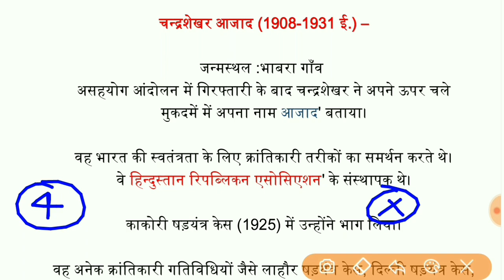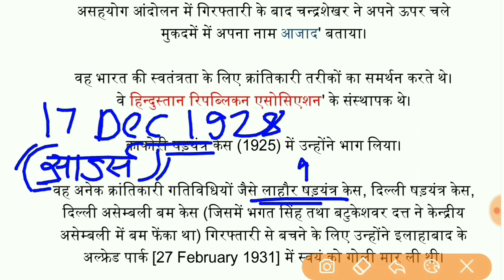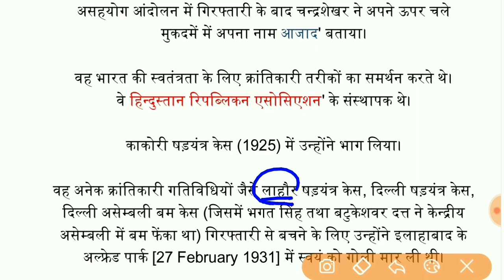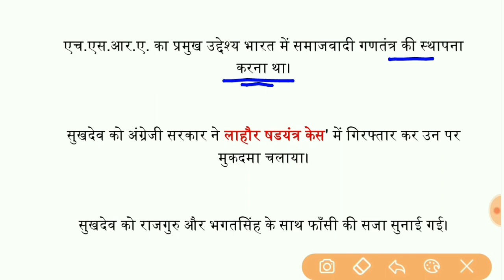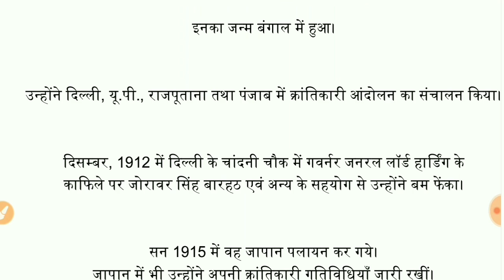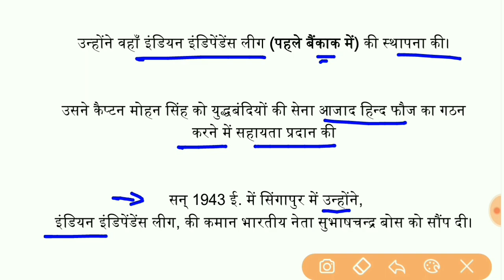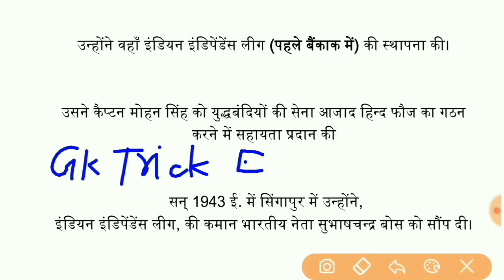Biography of Bhagat singh | chandra shakhar aazad | Sukhdev | Ras Bihari bose | Indian history |reet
Biography of Bhagat singh, chandra shakhar aazad, Sukhdev, Ras Bihari bose. Railway ntpc,rpsc 1st grade, reet,  ssc,banking, uppsc,upsc,mppsc,ssc cgl,rtet,uptet,mptet,and all india exams.